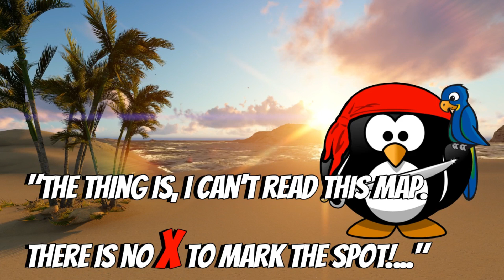Place Value Math Mystery - Puzzled Pirate Video Hook with Voiceover Update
Welcome to the "Place Value Math Mystery - Puzzled Pirate" video! 🎥✨ We've added an exciting new voiceover to make this engaging video hook even more captivating for your students. Dive into the world of pirates and mysteries while enhancing your understanding of place value concepts. Perfect for teachers looking to spark interest and motivation in their classroom, this video is designed for young learners who are ready to explore and learn in a fun and interactive way.

Whether you're a teacher searching for dynamic educational tools or a student eager to embark on a mathematical adventure, this teaching resource is for you!

Let us know how your students enjoyed solving the Puzzled Pirate mystery in the comments below!